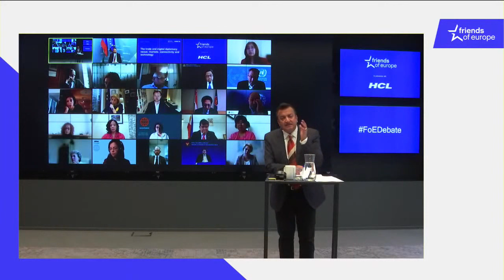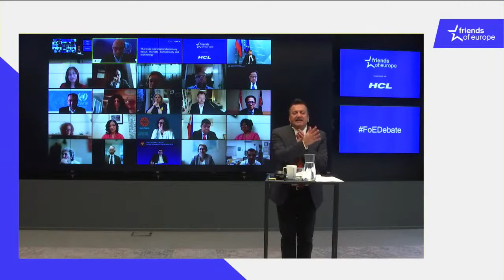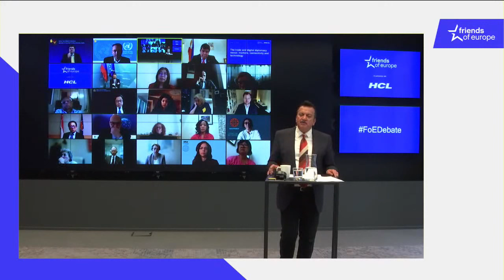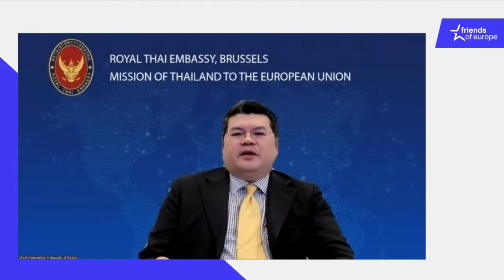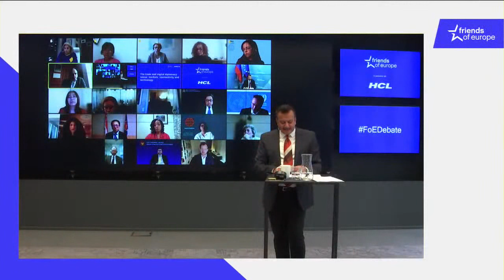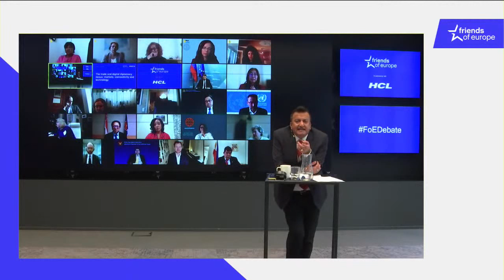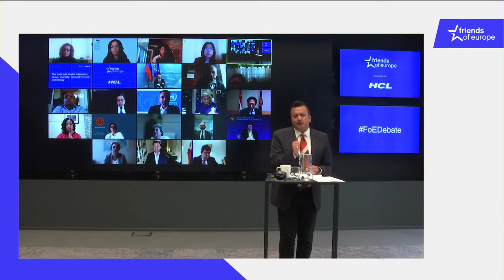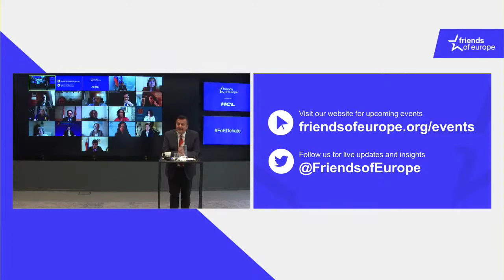The trade and digital diplomacy nexus: markets, connectivity and technology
0:00 Introduction
5:05 Romana Vlahutin, Ambassador at Large for Connectivity at the EEAS
10:09 Dharmendra Kanani, Director at Friends of Europe
11:26 Hong Huai Lim, Ambassador of Singapore to the EU
16:48 Dharmendra Kanani, Director at Friends of Europe
19:18 Tadej Rupel, National Coordinator for External Aspects of Digitalization, AI & Cyber Security, MFA, Republic of Slovenia
25:47 Dharmendra Kanani, Director at Friends of Europe
27:35 Cyn-Young Park, Director for Regional Cooperation and Integration at the Economic Research and Regional Cooperation Department of Asian Development Bank
33:21 Dharmendra Kanani, Director at Friends of Europe
35:10 Didier De Baere, Deputy Director-General of the Belgian Foreign Trade Agency
39:45 Dharmendra Kanani, Director at Friends of Europe
40:41 Eduardo de Vega, Ambassador of the Philippines to the European Union
46:12 Dharmendra Kanani, Director at Friends of Europe
47:37 Torbjörn Fredriksson, Head of the eCommerce and Digital Economy Branch at the United Nations Conference on Trade and Development (UNCTAD)
51:17 Dharmendra Kanani, Director at Friends of Europe
52:26 Sek Wannamethee, Ambassador of Thailand to the EU
58:12 Dharmendra Kanani, Director at Friends of Europe
59:18 Jakob Haesler, Managing Director at Foxdixneuf and 2013 European Young Leader (EYL40)
1:03:11 Dharmendra Kanani, Director at Friends of Europe
1:03:55 Maria Castillo Fernandez, EU Ambassador to South Korea
1:07:54 Dharmendra Kanani, Director at Friends of Europe
1:09:11 Ed Bithell, Second Secretary Services and Emerging Tech at UK Mission to the EU
1:12:00 Dharmendra Kanani, Director at Friends of Europe
1:12:41 Monica Sanders, Professor at Georgetown University
1:17:22 Dharmendra Kanani, Director at Friends of Europe
1:18:05 Irene Ng, CEO of Dataswift
1:20:07 Dharmendra Kanani, Director at Friends of Europe
1:21:22 Barbara Plinkert, Head of Division for Southeast Asia & ASEAN at EEAS
1:25:22 Dharmendra Kanani, Director at Friends of Europe
1:26:50 Marília Maciel, Digital Policy Senior Researcher at DiploFoundation
1:30:00 Dharmendra Kanani, Director at Friends of Europe
1:31:11 Mariem Mhadhbi, Co-Founder of Valuecometrics
1:32:42 Dharmendra Kanani, Director at Friends of Europe
1:33:03 Romana Vlahutin, Ambassador at Large for Connectivity at the EEAS
1:34:54 Conclusion